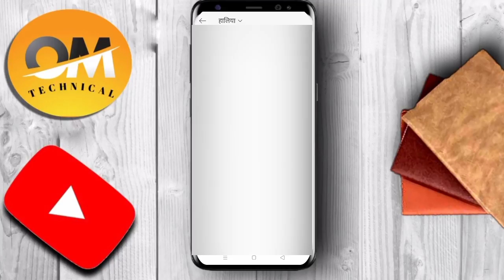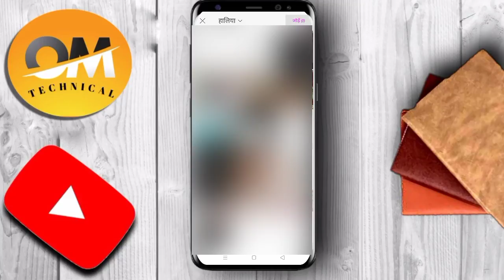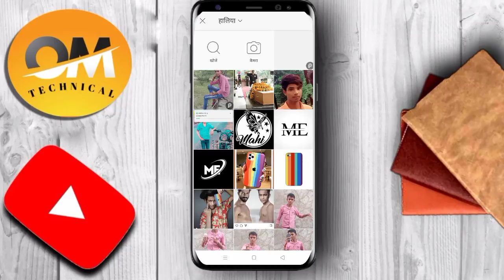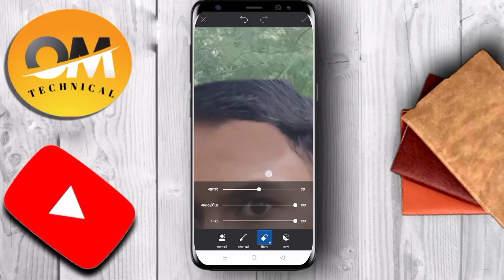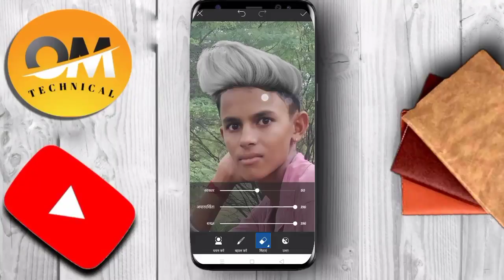Hair Style Photo Editing! PicsArt Hair Editing Tutorial! New photo editing 2021!